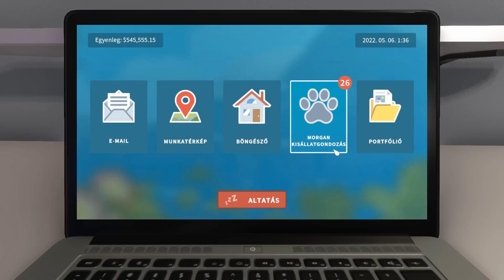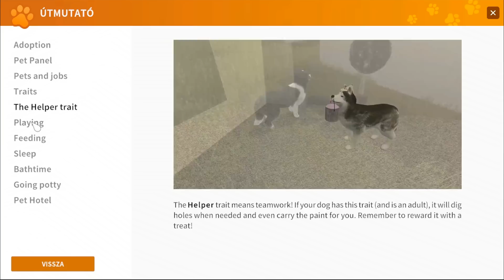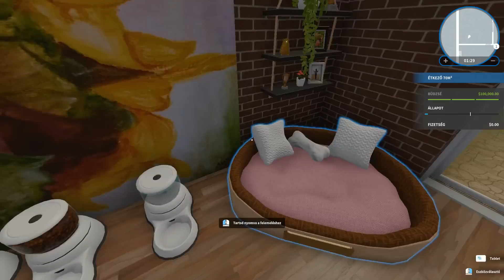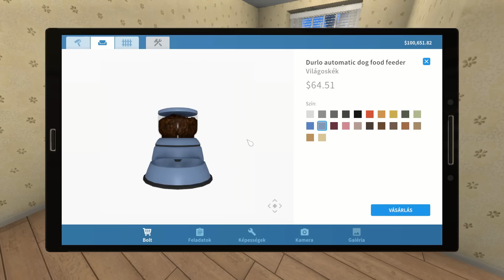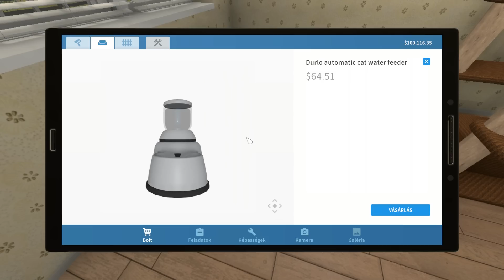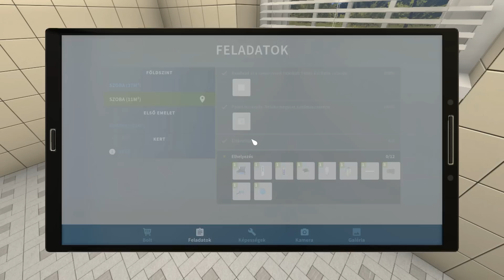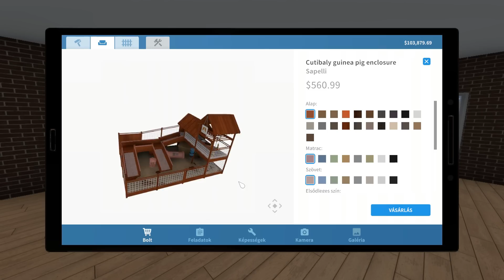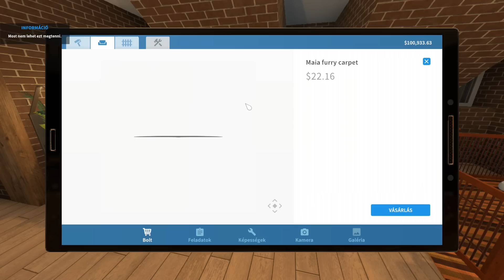Segítsünk az állatgondozónak! 🦝 House Flipper PETS! #91